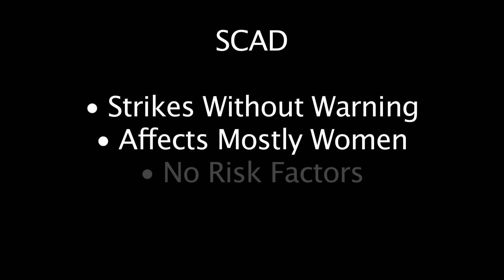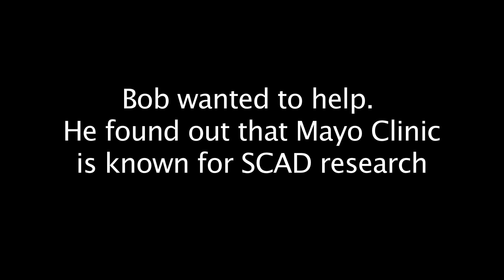2013 Interviews and Highlights from 2013 5K Walk/Fun Run for SCAD Research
Dr. Sharonne Hayes, team lead of the SCAD research team at Mayo Clinic in Rochester, MN, explains SCAD and current research.  Several families impacted by SCAD also talk about their experience.